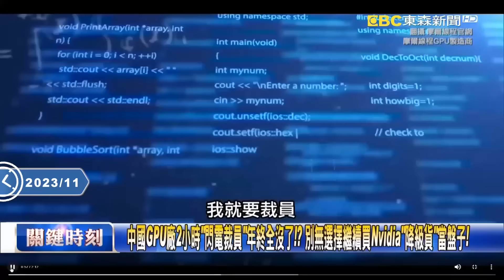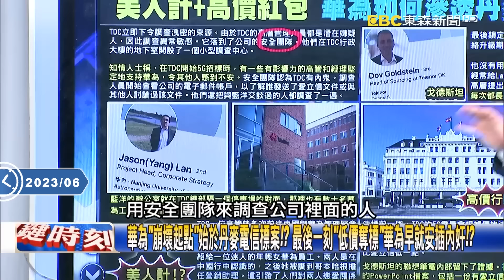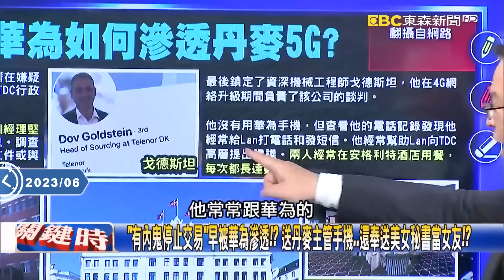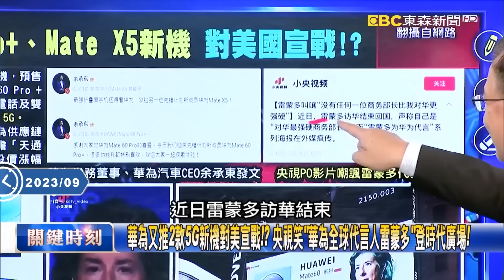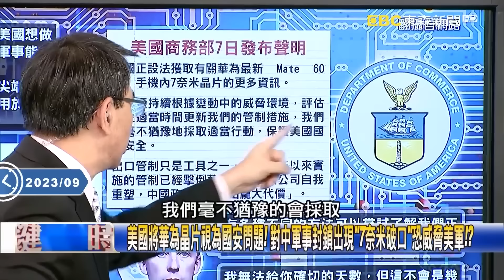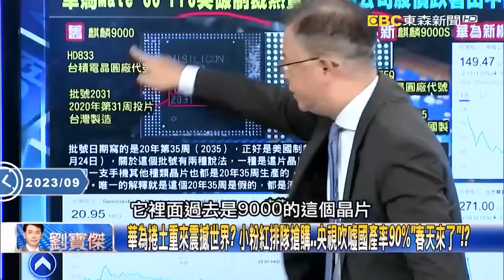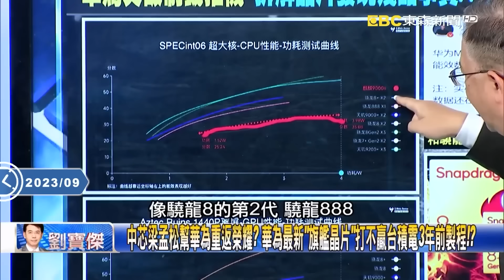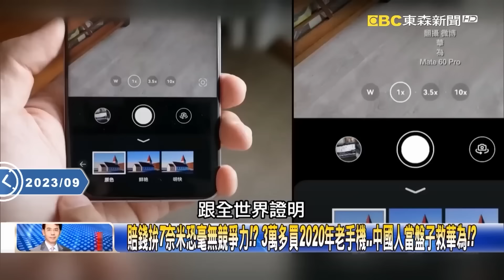《中美晶片戰》小粉紅狠酸iPhone16慘輸華為「自豪晶片持續突圍」！？中芯Q1獲利跌68%...美緊掐咽喉！ -【關鍵時刻】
(00:00:00) 華為驕傲Mate60是超級賠錢貨！？ 中芯獲利雪崩8成…拜習會前美嗆「晶片沒得談」！？
(00:13:41) 歐盟下令成員國禁用華為？ 起底華為「竊聽、無人機、美人計」不擇手段恐怖滲透！
(00:32:56) 美國將華為晶片視為國安問題！ 對中軍事封鎖出現「7奈米破口」恐威脅美軍！？
(00:41:08) 華為董事認「7奈米技術落後5年」！習近平「禁令大翻車」？蘋果在中國賣到官網當機！

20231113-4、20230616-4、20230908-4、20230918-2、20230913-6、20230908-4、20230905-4